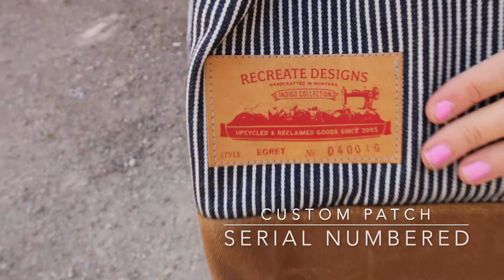EGRET CROSSBODY // INDIGO COLLECTION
Durable and elegant, our Indigo Collection combines artful, one-of-a-kind, pieced upcycled denim with sturdy waxed cotton and time-honored railroad denim. The chevron denim front includes a zippered pocket for any valuables. An open pocket in the back is easy to access for anything on hand: phone, grocery list, day planner. The inside is open and deep enough to fit an iPad or water bottle. All hardware is brass and complemented with leather straps.

HOW AM I MADE? The ZIP collection is manufactured in our production house in Polson, MT, using reclaimed jeans, deadstock fabric (waste of the fashion industry), and heavy waxed cotton. The process begins by deconstructing discarded jeans that we acquire from local second-hand shops. The Indigo Collection transforms old torn-up denim into new products that tell a story and are one-of-a-kind just like you. Each bag comes with its own serial no. to track how much material we reclaim and divert from the landfill each year. By eliminating the need to produce new and raw materials, upcycling helps conserve natural resources and reduce greenhouse gas emissions. We estimate diverting 3000 lbs of waste from the landfill each year. REcreate Designs: seeing things not as they are, but for what they could become since 2005.